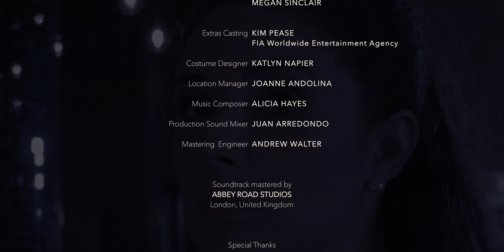THE LOOK ah!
ah!  The short film THE LOOK examines obstacles of judgment and presumptions that can prevent us from our greatest desires. A film by Alicia Hayes.